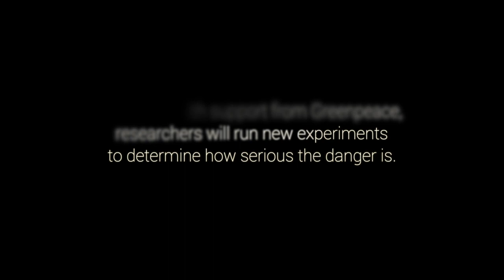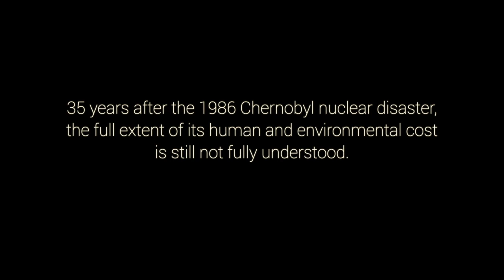Do we really need a new Chernobyl?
Thirty-five years on, while scientists are still studying the consequences of the Chernobyl disaster, governments and companies are laying foundations for new nuclear tragedies.

What the world really needs is for governments and companies to stop introducing new nuclear risks when we still cannot cope with the existing ones. The only way to do this is to phase out nuclear energy and switch to renewables as soon as possible.